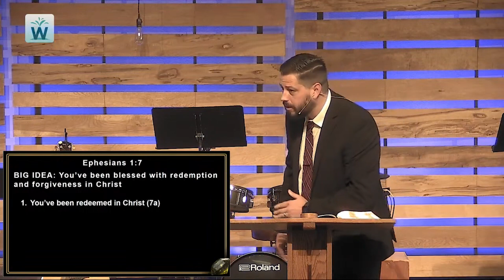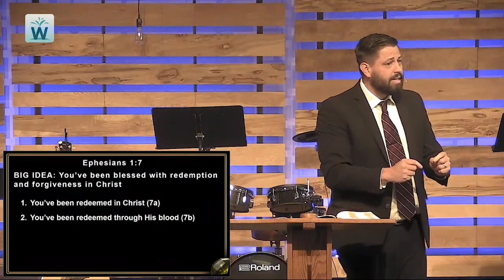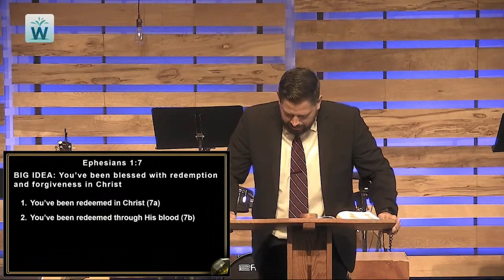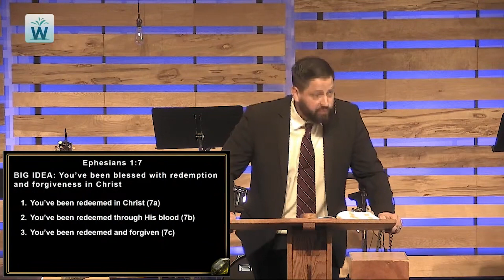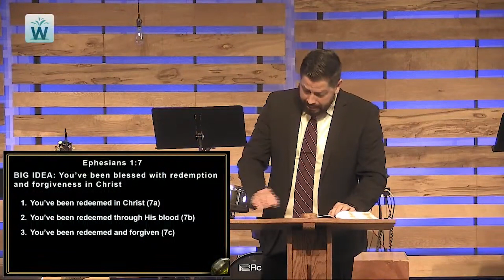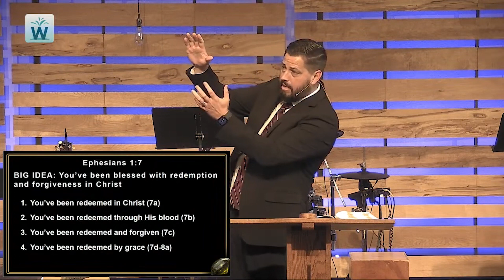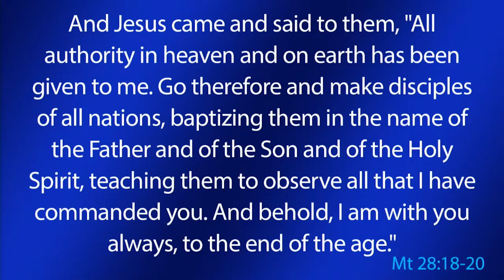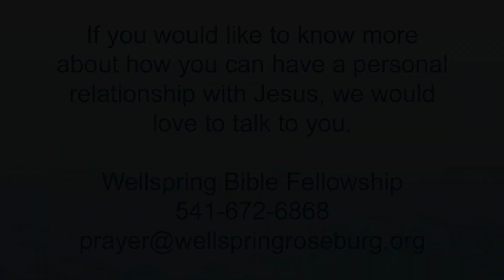Morning Worship 8/27/2023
Unsearchable Riches of Christ - The Riches of Redemption; Speaker: Bryan Carver